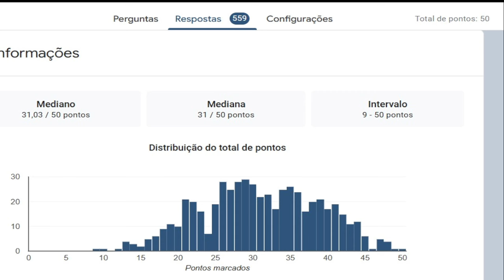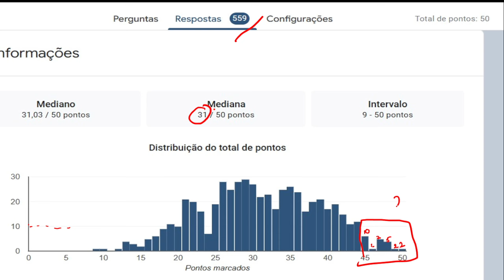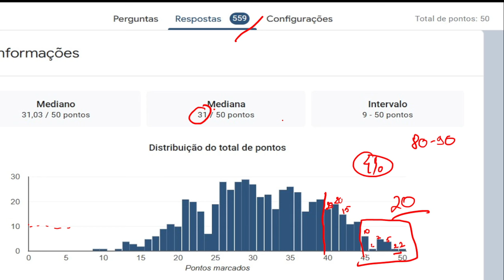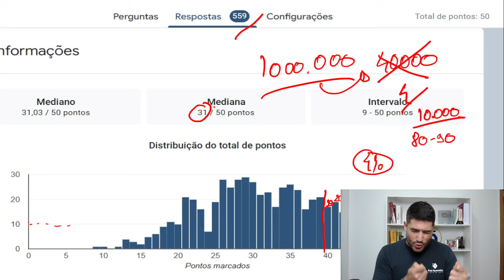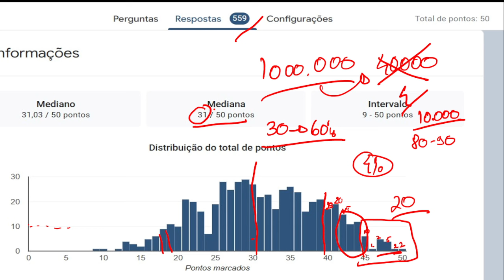ESTATÍSTICAS 2° SIMULADO CORREIOS (ME SURPREENDI)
FAZ QUESTÃO - Onde alunos, tornam-se CANDIDATOS!

LEMBRE-SE - Nós formamos o 1%!